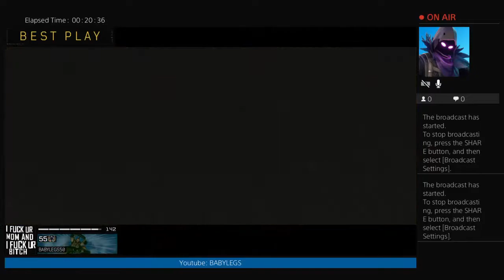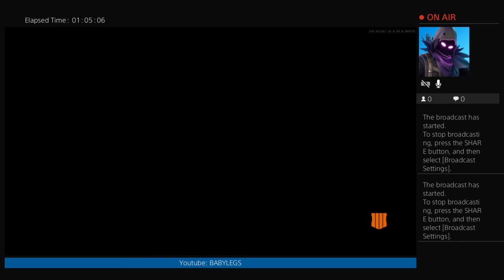Using 14 sensitivity (COD BO4)#26